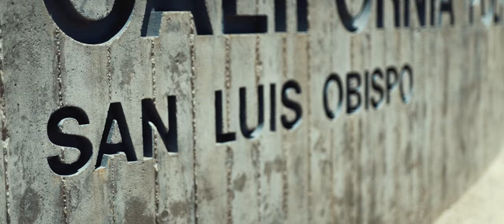The Educated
We had the opportunity to film the spring commencement for Cal Poly SLO and had such a blast! It was so awesome seeing so many people moving onto their next stage in life and being HYPED about it!

Congratulations graduates, and to anyone else who graduated this year!

Filmed by Jeffrey Hovland
Edited by Jeffrey Hovland

Song: Utah - "On the Mountain by the Sea"

Camera Equipment:
Sony A7s ii (Cine 4)
Sony A6500 x3 (Cine4)
Sony RX100 V
Metabones T Smart Adapter
Metabones Ultra Speedbooster 0.71x
Canon L 100mm macro F2.8 IS
Canon L 70-200mm F2.8 II IS
Sony 35mm F1.8 OSS
Sony 10-18mm F4 OSS

Stabilization Equipment:
PilotFly H2
Devin Graham Series Glidecam
Manfrotto Tripod
Benro Monopod
Peak Design Straps

Software:
FCPX